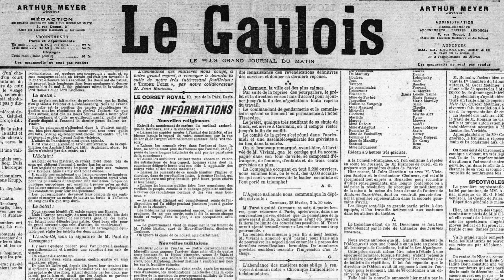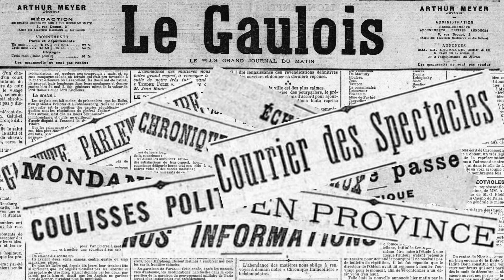28 Avril 1899: 100 secondes du journal Le Gaulois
Journal du 28 Avril 1899